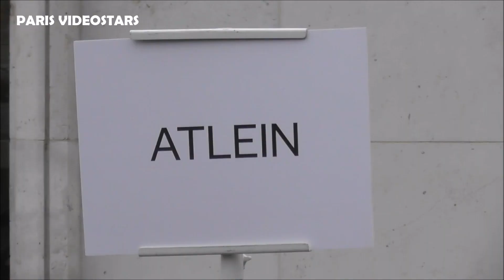Louane @ Paris Fashion Week 5 mars 2023 show Atlein